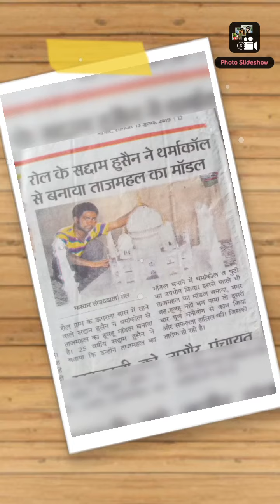Saddam Hussein artist